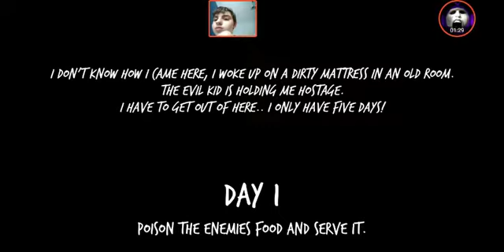Evil kid: Webcam e fail